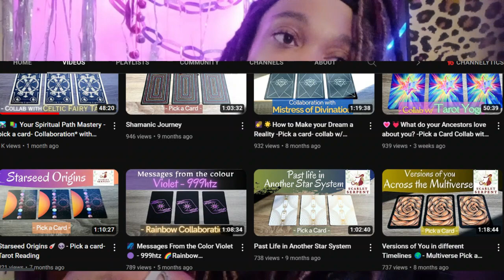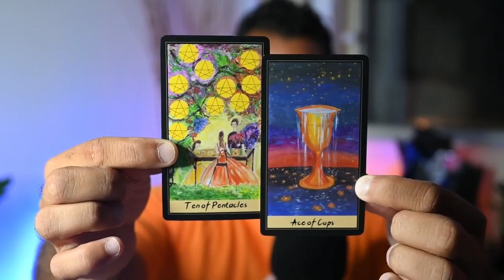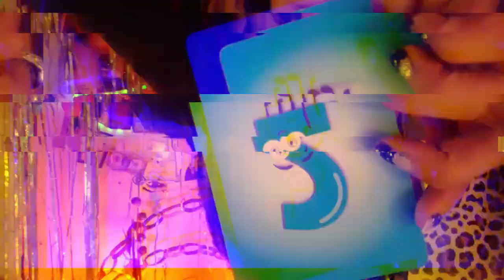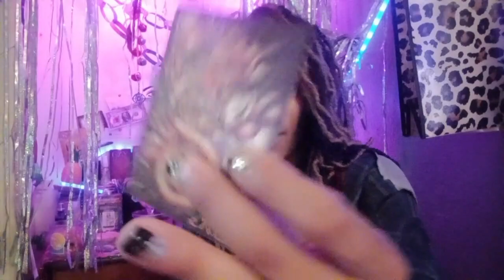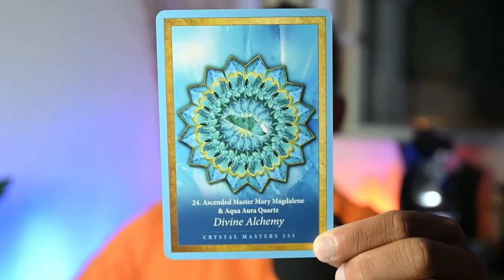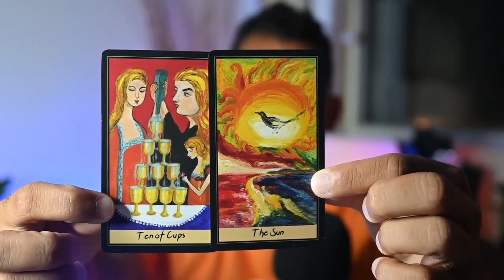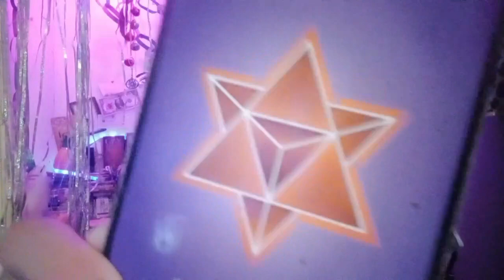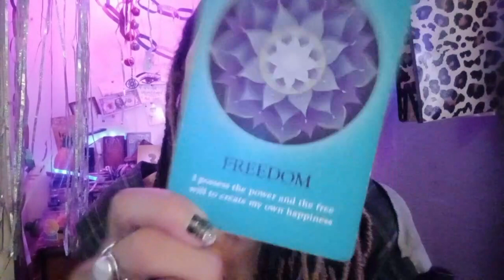The Lasting Effects You Have On People 💎 PICK A CARD 🔮 @Black.DragonTarot COLLABORATION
The Lasting Effects You Have On People 💎 PICK A CARD 🔮
Welcome to our captivating collaboration with the talented reader @Black.DragonTarot WHO IS HOSTING "FIRST IMPRESSIONS PEOPLE HAVE OF YOU PICK A CARD" we delve into the profound impact we leave on others. Through the mystical art of card reading, we unlock the secrets of how our actions, words, and energy shape the lives of those around us. Join us on this mesmerizing journey as we explore the deep connections and enduring impressions we create. Through carefully selected cards, ScarletSerpent and our expert insights intertwine, revealing the hidden power within each of us to influence and inspire. Uncover the profound consequences of your thoughts, intentions, and emotions, and discover the transformative potential of your presence.

INTRO: 00:00
PILE 1: 3:36
PILE 2: 14:26
PILE 3: 31:11 😵‍💫✨
😵‍💫✨PILE 3: 42:23
✨Join the VIP Membership to get access to perks likeVIP Treatment During Live Tarot & Chill
Get one full detailed reading any livestream. VIP ONLY Live Readings every full moon
Always get priority and full readings during livestreams. Every full moon: VIP only live

✨ Donations are INVESTMETS To Better Equipment and Quality Content for my brand✨

✨My personal general readings consist of FULL Astrology Tarot Reading with Birth chart analysis and break down of numerology chart included with the 12 card spread reading! If you wanna book this super indepth reading you can by filling out the form and sending payment

 ✨ ABOUT ME ✨
I am an empathetic soul put here to experience everything I possibly can, so I can better relate to my fellow brothers and sisters of the planet. I'll admit it's been a blessing and a curse to be gifted with a keen perception that I used to mistake for intellect or sometimes paranoia. After going through unimaginable setbacks, heartbreak, and adversity I finally surrendered. I gave into the universe. I fell down the rabbit hole. It was down there I realized that I heal so much of my own pain by helping to heal the pain of others. I learn something new about myself every time I connect with a 'client' because to connect with others genuinely, we have to connect to ourselves. When the ego is put aside and the intentions are only to help, guide, and heal...true magic happens. It's a specific kind of love that in my opinion is strong enough to change the world. When I give my messages, I am tactful but HONEST, so you are likely to hear what you need rather what you want to hear. I use tarot to guide my intuition as well as incorporating astrology and numerology as I goI am an empathetic soul put here to experience everything I possibly can, so I can better relate to my fellow brothers and sisters of the planet. I'll admit it's been a blessing and a curse to be gifted with a keen perception that I used to mistake for intellect or sometimes paranoia. After going through unimaginable setbacks, heartbreak, and adversity I finally surrendered. I gave into the universe. I fell down the rabbit hole. It was down there I realized that I heal so much of my own pain by helping to heal the pain of others. I learn something new about myself every time I connect with a 'client' because to connect with others genuinely, we have to connect to ourselves. When the ego is put aside and the intentions are only to help, guide, and heal...true magic happens. It's a specific kind of love that in my opinion is strong enough to change the world. When I give my messages, I am tactful but HONEST, so you are likely to hear what you need rather what you want to hear. I use tarot to guide my intuition as well as incorporating astrology and numerology as I go